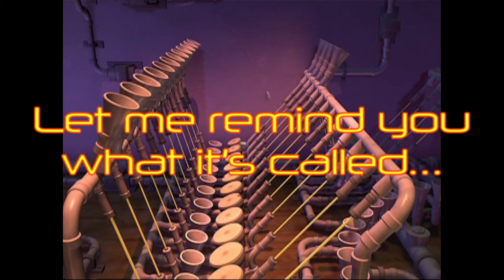ComposAmurai - Animusic Remixed teaser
I've been a big fan of Animusic ever since I first heard it years ago. I've wanted to make my own versions of the tracks for quite some time, and now I am finally announcing it.
Also, today just so happens to be the four-year anniversary of my channel and I almost missed it.

The clips used in this video are from Animusic's tracks Future Retro, Pipe Dream, Cathedral Pictures, and Heavy Light.